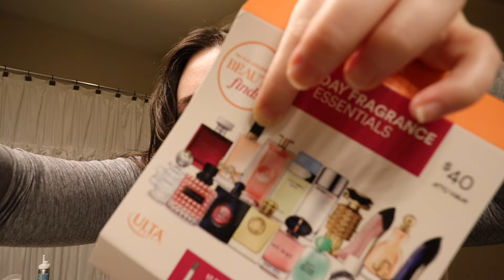72 Hours in the Life of a Social Worker 🌤️🏩📝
📚 APPLYING FOR YOUR MSW? make your application the best it can be with MSW Helper

the bamboo sheets that changed my life
current favorites & codes:
my kindle & accessories!
- agave green paperwhite kindle
- clear case
- pop socket